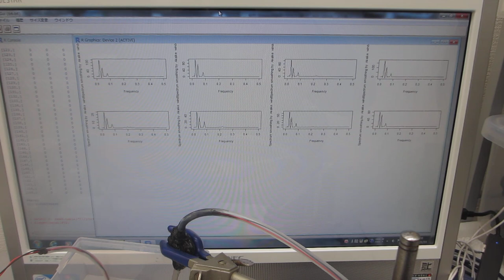オリジナル超音波プロ－ブの発振（スイープ発振、パルス発振）システム